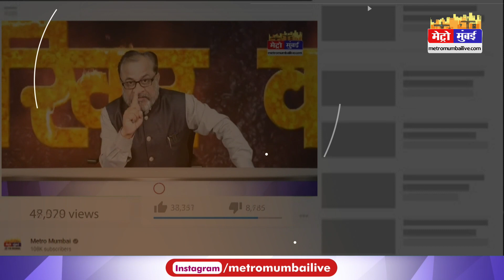'भारत के मुसलमानों का भी आदर्श नहीं हो सकता औरंगजेब, उसके कब्र पर जाना देशभक्त मुसलमानों का अपमान'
Devendra Fadnavis: 'भारत के मुसलमानों का भी आदर्श नहीं हो सकता औरंगजेब, उसके कब्र पर जाना देशभक्त मुसलमानों का अपमान'